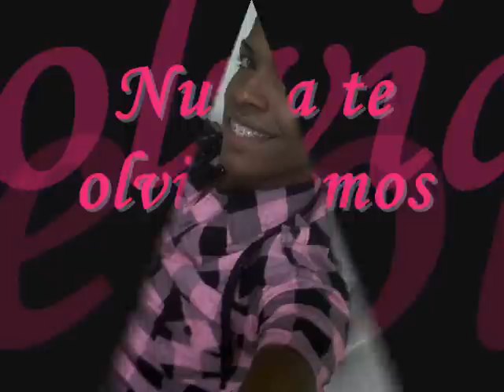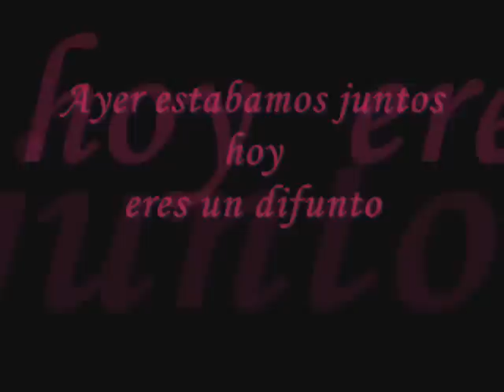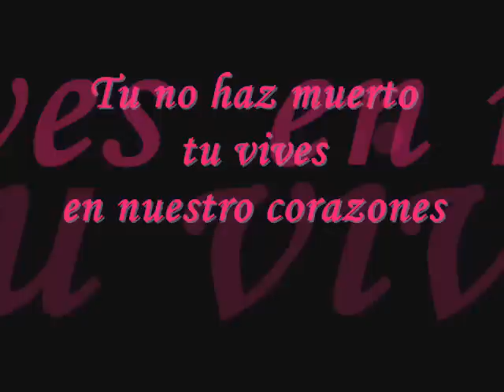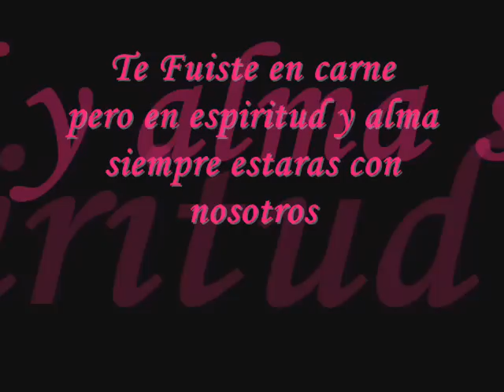Homenaje a Miguel Jandel.wmv